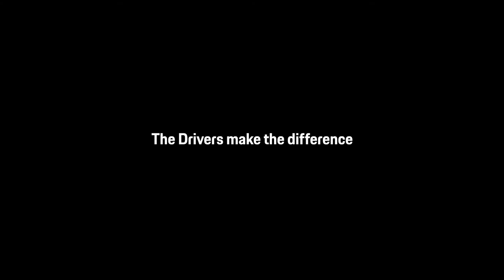Chance to becoming the 2023 Porsche Junior | Porsche Motorsport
Twelve particularly accomplished racing drivers took part in a three-day shootout in Jerez, Spain, with the intention of becoming the 2023 Porsche Junior.
For the last 26 years, the sports car manufacturer’s exemplary junior programme has been one of the most successful of its kind in motorsport. This initiative has paved the way for many talented youngsters to pursue professional careers as works drivers, producing numerous world champions and Le Mans winners in the process. The successful candidate receives a sponsorship package of up to 225,000 Euros. The new Porsche Junior will be announced at the “Night of Champions” on December 17th at the Porsche Development Centre in Weissach.

All the invited candidates share these factors: they are no older than 24 and have finished in the top five of one of the more than 30 Porsche one-make cup series around the world in the past year, driving the 911 GT3 Cup. And they all had to showcase their prowess on and off the 4.428-kilometre Grand Prix circuit. The jury took into account not only top lap times and the general performance on the track, but also looked at how they interacted with the race engineers, their technical competence, their interaction with the media as well as the results of mental and physical tests. In the coming days, the intensive analysis of the collected results and findings will serve as the basis for deciding who will be allowed to compete as the new Porsche Junior in 2023.
Of all twelve young drivers from ten countries, the longest journey was made by Australian Harri Jones. The 23-year-old won the Carrera Cup in his home country in 2022. Luo Kailuo, also 23, travelled to Spain from China as runner-up in the Carrera Cup Asia. Dorian Boccalacci finished second in the Carrera Cup France. The 24-year-old Frenchman has already gained experience in the Porsche Mobil 1 Supercup. This season he finished seventh.

The same applies to Bastian Buus. The busy driver from Denmark was nominated for the Junior shootout through the German Carrera Cup after claiming fourth place overall. At the same time, he contested the Carrera Cup France and the Supercup, where the 19-year-old claimed two victories and took home the rookie title as the best newcomer. At 20, Kiern Jewiss has won the Carrera Cup Great Britain in his home country. Keagan Masters from South Africa (22) represents the Carrera Cup Italy as runner-up.
Kay van Berlo from the Netherlands, Enzo Elias from Brazil and Harry King (United Kingdom) have taken part in the selection process for the second time. Contesting the Carrera Cup North America, 21-year-old van Berlo finished his season in second place. At 20 years old, Elias can already look back on two Carrera Cup titles in his home country, while Harry King won the Carrera Cup Benelux and finished fifth in the Porsche Mobil 1 Supercup.

Rounding out the swift dozen as wildcard entrants are Dutchman Loek Hartog, Georgio Amati from Italy and Jasin Ferati from Switzerland. At 20 years of age and standing almost two metres tall, Hartog finished the Carrera Cup Deutschland season in fifth and the Supercup in eighth as the second-highest-placing rookie. Amati (23) wrapped up his second season in the Carrera Cup Italy in fourth place, while Ferati is the youngest of the twelve rookie drivers. The 19-year-old won the GT3 Cup classification in the Porsche Sprint Challenge Switzerland.
The successful Porsche Junior Programme reaches far beyond financial support. The holistic concept focuses on all aspects of a professional motorsport career. This includes, for example, comprehensive support provided by Sascha Maassen. The former Porsche works driver is on hand to mentor the juniors before, during and after each race weekend. The University of Potsdam provides sports medicine support. Mental training, media seminars, PR commitments and other marketing activities are also part of the training regime.

“Porsche has provided the most level playing field possible in Jerez so that it’s the participants in our shootout who make the difference,” emphasises Maassen. “We have a huge responsibility in selecting the new Porsche Junior, and we take great care in doing so. Of course, fast lap times and a performance that’s as flawless as possible with the 911 GT3 Cup are important to us – that’s the baseline. But we look just as closely at how talented the drivers behave beyond that: What feedback they give the engineers and their ability to learn, whether they can motivate a team and represent Porsche, how they handle media, and whether they are capable of developing mentally. Ultimately, it’s all about the overall package that the participant offers us.”